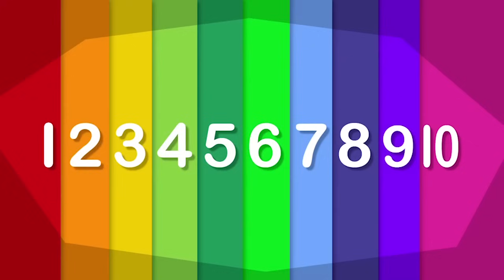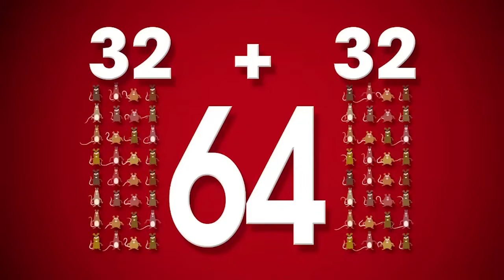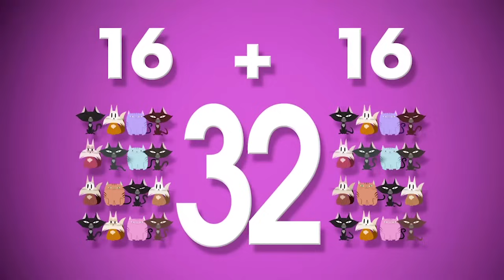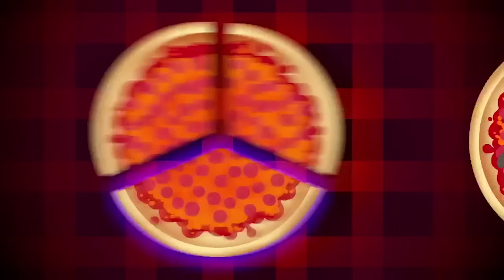UMIGO: Math Mania Episodes 11-15 COMPILATION | Math Song | FUN SONGS | MATH FOR KIDS | Kids Learning